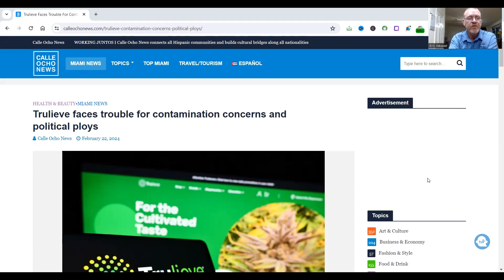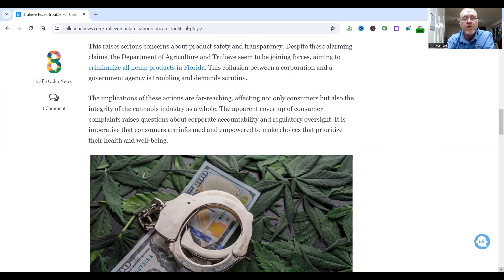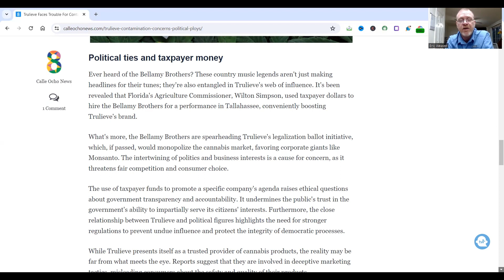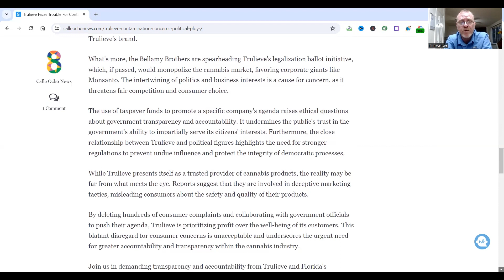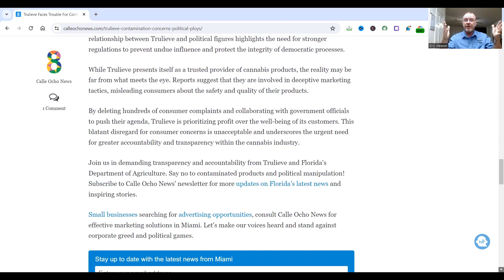Trulieve Faces Trouble for Contamination Concerns and Political Ploys!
The Whatever Guy is reporting that Trulieve Faces Trouble for Contamination Concerns and Political Ploys! The only Minority Owned Integrated Facility Applicant the State of Alabama could find to give a License to.  Really?

THCa Flower, THCa Vapes and all the good Products I use, or visit us at 1408 W. Nine Mile Rd. Pensacola, Fl